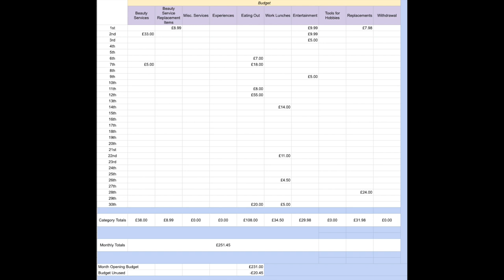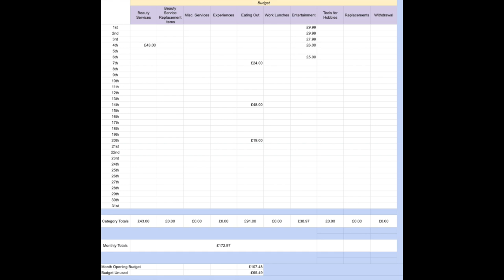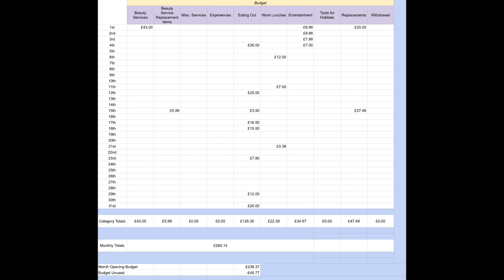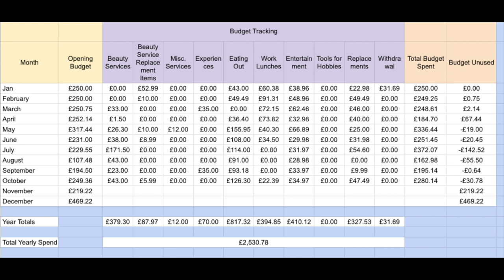Budgeting Update - It's Not Going Well! | My Low Buy Year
A long overdue update on how my budgeting side of my project is going, talking you through my May - October Money Diaries and my yearly totals for 2021 thus far. I'd been avoiding doing this because, spoiler alert, it's really not going well but hopefully November will get me back on track!